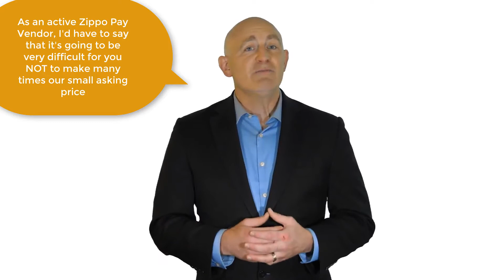Zippo Pay Super Review - Making Unlimited Hands-Free Commissions Of Up To $400+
Zippo Pay Super

So, What Is Zippo Pay?   This is an amazing & innovative product - patent-pending software that works in virtually any online niche and is a must-have for virtually any online business owner (i.e., massive target market).

This unique cloud-based "pay by lead" payment system literally generates traffic, email subs, and income for its users on cruise control. So, indeed Zippo Pay is the world's first social-viral payment button that generates free traffic, email leads and unlimited income for its users.

Perfect for newbies and pros alike, Zippo Pay's offerings include ready-made / DFY list and income building funnels that customers can begin making money with almost immediately.

Makeup to $180+ per click during launch, and potentially $100's more via our JV cash contest

ZP Unlimited Vendor Account:
Zippo Pay vendor accounts are deeply discounted at a mere $20 one time fee, and turn to $20 per month after launch. The discount is prominently noted on the sales page with a bold countdown timer to drive urgency. FE customers are able to generate unlimited ZP order buttons and associated checkout funnels, and also receive a rebust DFY webfunnel with which they can begin generating both leads and sales within just minutes of logging in to their ZP vendor accounts.

Our super-charged sales funnel includes 3 highly relevant upsells that will convert like crazy for you, including pop-light downsells to push conversions through the roof.

Sales letter written by a veteran 7 figure copywriter with 15+ years experience in the IM space

An ethical product that you can be proud to share with your subscribers, followers, and friends

Our Super Affiliate Activator is an instant automated feature that hardcodes Zippo Pay customer accounts with the affiliate links of our ZP vendors, such that vendors get autopilot commissions if and when their ZP customers become vendors themselves.

So that's not what we're charging for here. Rather, Super Affiliate Activator is a software upgrade that essentially "flips a switch" in our back office to hardcode the ZP customer accounts (and associated Customer Centers) associated with the vendors that brought them to ZP - most likely through the "sale" of one of the vendor's ZP offers.

Our downsell may lower EPC's initially, but will increase them after the 5-day trial - so be sure to keep this in mind.

ZIPPO PAY is a revolutionary “pay by lead” payment system, where you can generate order buttons and accompanying checkout funnels that enable the “sale” of digital or physical products via referring leads (email subscribers) to that same offer…

It works very much like a typical payment system (e.g., Clickbank or JVZoo) including Zippo Pay’s fully automated checkout funnels, except that Zippo Pay customers are optionally “paying” by referring a certain (your-chosen) number of leads in exchange for getting the product.

In simpler terms, with Zippo Pay, you can make sales of products and services, where instead of PAYING the price of the product, customers also have the option to refer other people to that same offer, AND THEN get that offer for FREE.